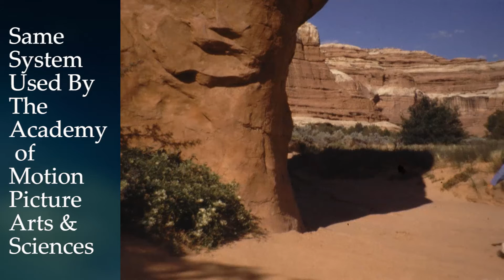Advanced Video Data Services | Film Scanning Services for Movie Film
Since 1987 Advanced Video Data Services has provided transfer services.  Since the VHS days are long behind us, we scan the movie film to DVD and/or a Thumb drive.  This is a customer's movie film he agreed to release to the public.
Our scanning system is a frame by frame system.  It is the same system used by the Academy of Motion Picture Arts & Sciences.  Our customers deserve the best quality in.
Don't trust store clerks and other shipping services.  Go direct to a known source.  You will be happy with the results.